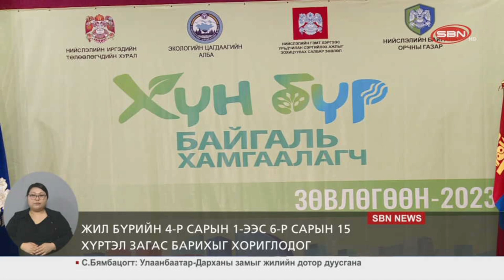“Хүн бүр байгаль хамгаалагч” зөвлөгөөнийг зохион байгуулж байна